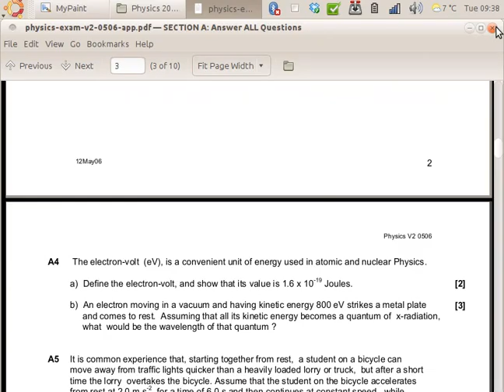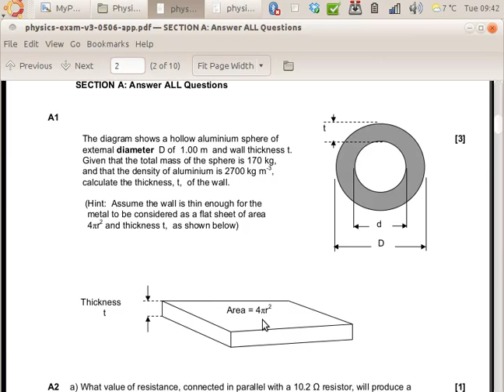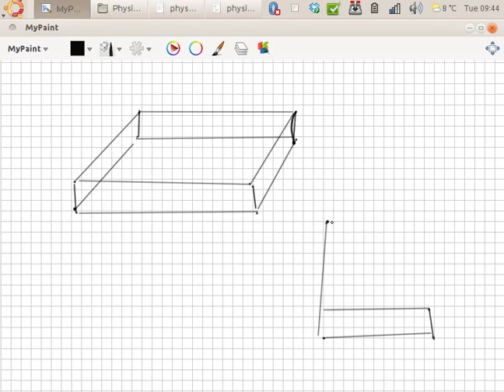Part 2 Sections A Question 21